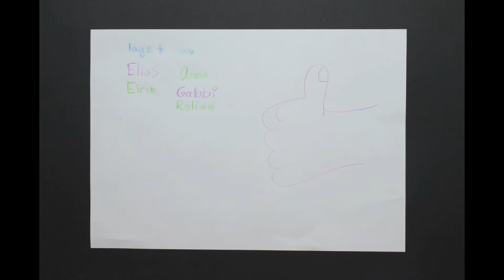Animasjon, Austrått Skole 7B - 2016